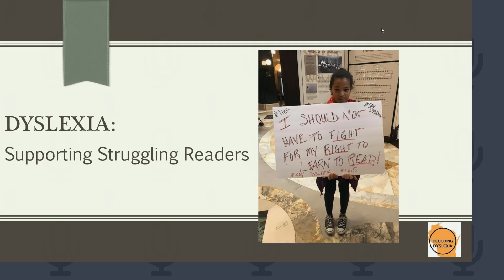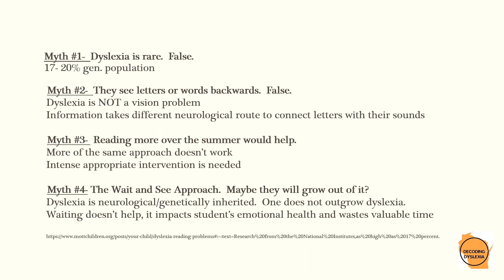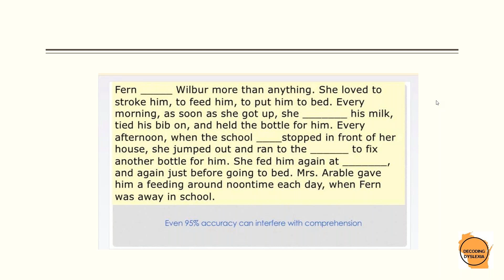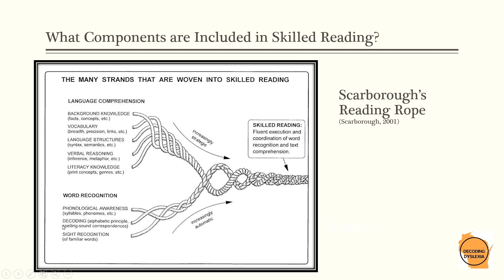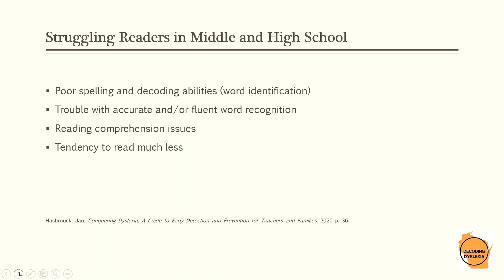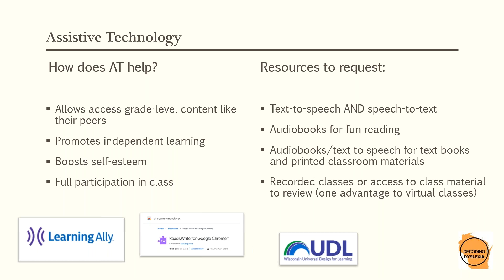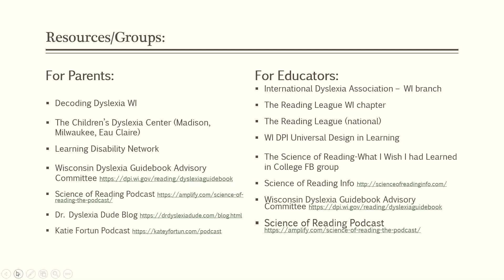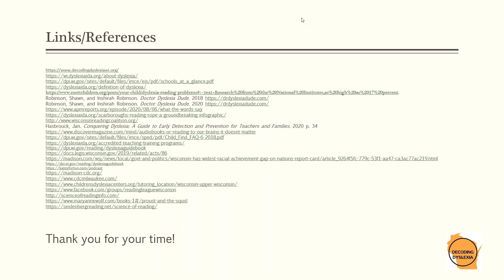Dyslexia: How to Support Struggling Readers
What does it mean to be a struggling reader with dyslexia? According to the International Dyslexia Association, approximately 15-20% of the population have characteristics of dyslexia. How does dyslexia impact learning? What does science say about how we learn to read? Find out more about how to identify and support these students so that they can reach their full potential.